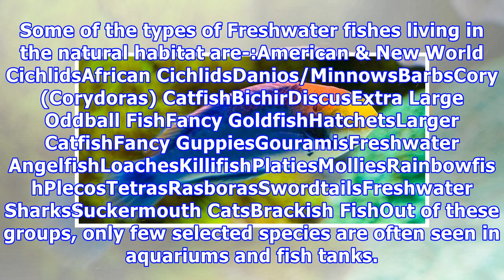Freshwater fish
Freshwater fish The fish that spend most of their lives in the fresh water bodies like ponds, lakes and rivers, which have less than 0.05% salinity is called Freshwater Fish. They differ in many aspects from the marine fishes, the main aspect being the difference in the level of salinity. These fish...